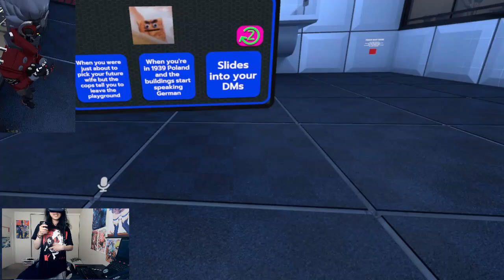Billy Thought This Was A Good Idea! - VRChat (Funny Moments)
Nicole is unsure that if this is a good idea, that Billy wanted to try out, in Prompt It Or Die. Is this even a good idea, that Billy and Nicole is doing?

Hakko Gekko: @Hakko_gekko495
xEllyot_•: @Ellyot_

Brand: Shinobee
Processor: 4.0GHz
Ram: OLOY 32gb DDR4
Memory Speed: 3600GHz
Hard Drive: 512gb SSD + 1tb SSD
GPU: PNY Nvidia GeForce GTX 1050ti 4gb
CPU: AMD Ryzen 3 4300GE